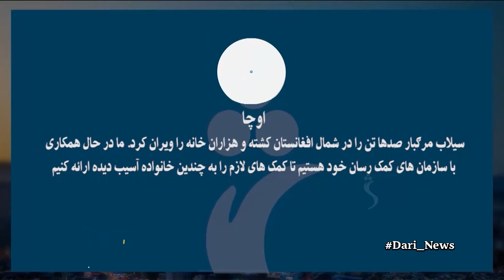Shamshad Dari News |14.05.2024| خبر دری